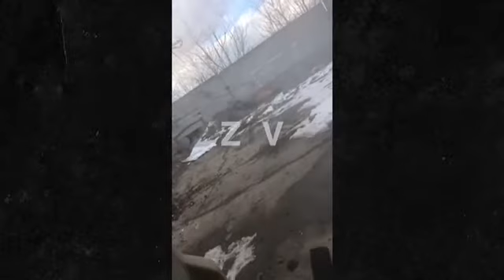🔴 Close combat russia ukraine "Pyatnashki" ABkhaz